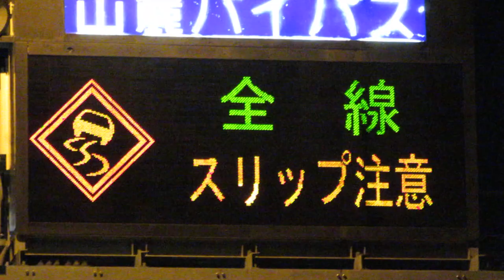雨スリップ注意表示 山麓バイパス・新神戸トンネル 道路情報板